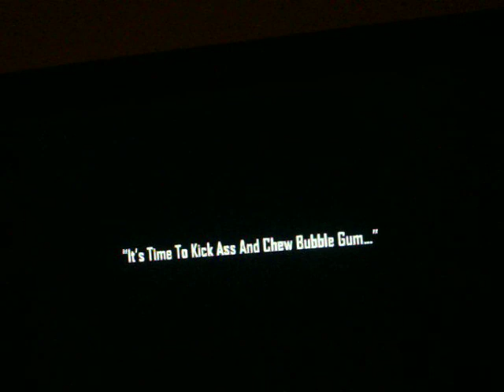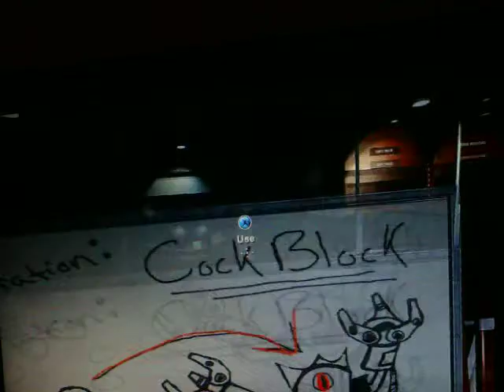Duke Nukem Forever demo